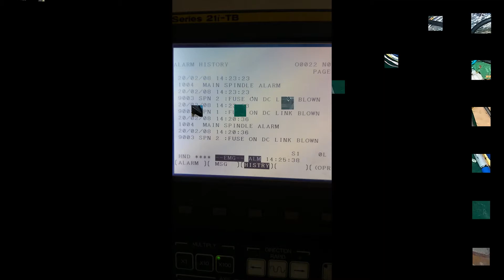Sửa chữa Servo Amplifier Module Fanuc Alarm 03 A06B-6114-H103| VINATECH - 0948963933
Sửa Servo Amplifier Module dòng Fanuc lỗi 9003 Fuse on DC link Blown
Sửa nhanh các lỗi hệ điều khiển FANUC, Servo, Spindle, Power Supply
Sửa bộ Driver máy tiện CNC SWiss turn TSUGAMI BO12-III
CÔNG TY TNHH THƯƠNG MẠI DỊCH VỤ KỸ THUẬT VINATECH
+ Sửa chữa - Bảo dưỡng - Cung cấp vật tư phụ tùng máy Khu vực Miền Bắc ( Hà Nội - Hưng Yên - Hải Dương - Hải Phòng - Bắc Ninh - Bắc Giang - Thái Nguyên...)
+ Nhận sửa chữa các bộ Diver Servo, Amplifier, PLC, Biến tần, Controller, Board mạch điện tử công nghiệp.
+ Sửa chữa các máy CNC ( phay, đột, tiện...Fanuc, Mitsubishi, Okuma, Yaskawa, Mazak, OKK, Amada, Hass...), Máy cắt dây WIRECUT, máy xung, dây chuyền tự động...
+ Lập trình PLC, HMI, truyền thông CN, đấu nối lắp đặt hệ thống tủ điều khiển, tủ động lực trong nhà máy công nghiệp.